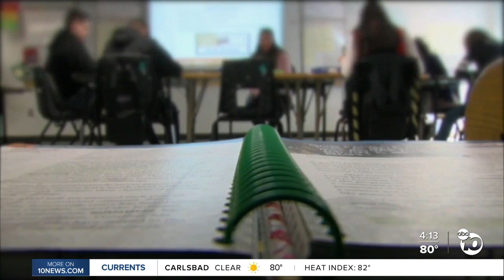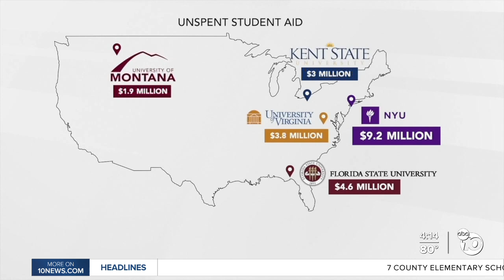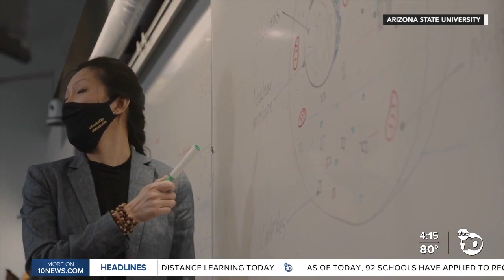Help for college students